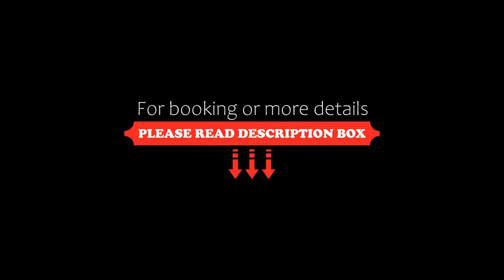GreenLine Hotel Im Schützenhof, Jever, Germany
About Property:
This traditional hotel is located in Jever in Lower Saxony, just 500 m from the train station. It offers bright rooms, free parking spaces and a restaurant serving international food.
The rooms at the GreenLine Hotel Im Schützenhof include a private bathroom and country-style furniture.
The Hotel Im Schützenhof’s Zitronengras restaurant serves Asian and Frisian dishes. During summer months, guests can enjoy meals and drinks in the traditional beer ...
Property Type: Hotel
Address: Schützenhofstrasse 47, 26441 Jever, Germany
Searching For
1. GreenLine Hotel Im Schützenhof - Jever - Germany
2. GreenLine Hotel Im Schützenhof - Jever - Germany Address
3. GreenLine Hotel Im Schützenhof - Jever - Germany Rooms
4. GreenLine Hotel Im Schützenhof - Jever - Germany Amenities
5. GreenLine Hotel Im Schützenhof - Jever - Germany Offers and Deals
Audio Credit:
Track Title: Subway Dreams
Artist: Dan Henig